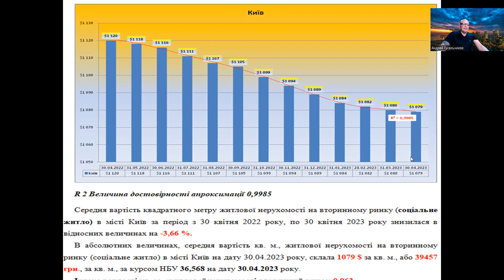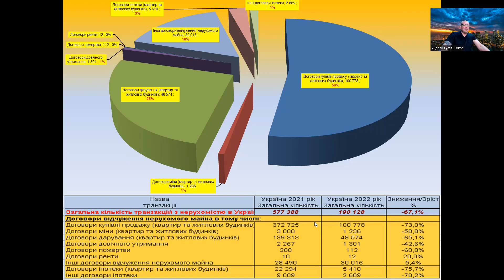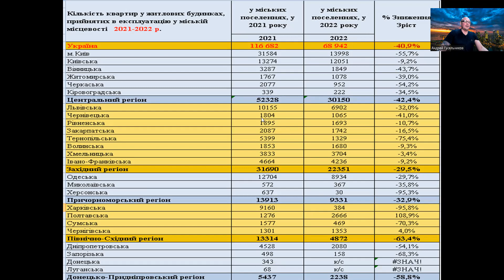Киев недвижимость апрель 2023. Погода рынка недвижимости Украины, с Андреем Гусельниковым